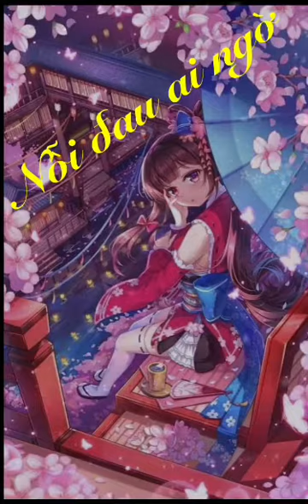nhạc trẻ remix hay nhất nonstop việt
Tổng hợp những ca khúc nhạc trẻ hay nhất